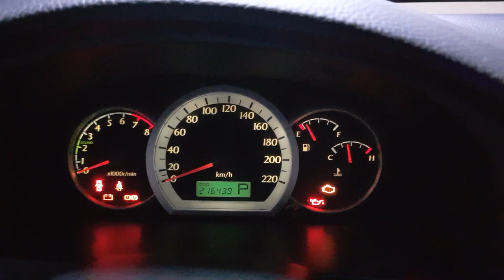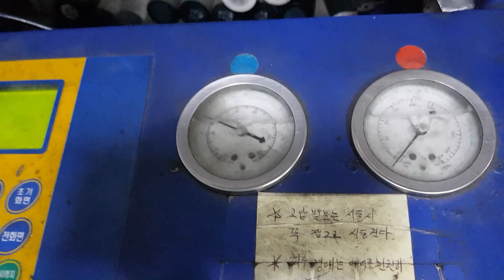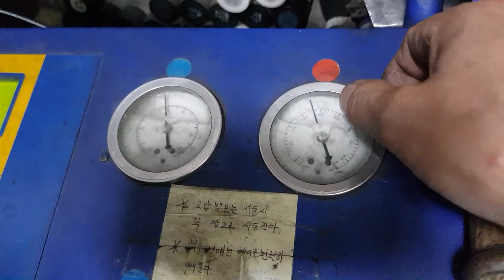긴급 에어컨안되요 에어컨콤프 라세티구형 #20220630